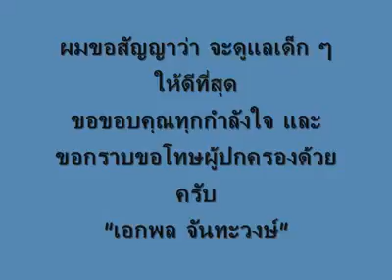(OPV) 13ชีวิตติดถ้ำหลวง โค้ชเอก เพลง “หัวใจทศกัณฐ์” edit by kub kub buraprakhon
แคปชั่นของคุณ kub kub buraprakhon ตอนที่โพสต์คลิปนี้ลงในกลุ่ม facebook เขียนไว้ว่า “ถึงแม้ภายนอกอาจจะดูเข้มแข็ง แต่เขาก็เป็นเด็กผู้ชายคนหนึ่งที่โดนสถานการณ์บีบคั้นให้ต้องแข็งแกร่ง เจ็บเป็น ร้องไห้เป็น ไม่ได้ต้องการให้ใครมาสงสาร แค่อยากบอก ฉันก็มีหัวใจ (หัวใจทศกัณฐ์) ปราง ปรางทิพย์ (Cover) เพื่อความบันเทิงเท่านั้น”

ขอบคุณเจ้าของเพลงและเจ้าของภาพทุกภาพ ไม่มีเพลง ไม่มีภาพ ไม่มีคลิป และขอบคุณคุณ kub kub buraprakhon ที่เอื้อเฟื้อทำคลิปดีๆ มาให้กับทาง Kawkeb Channel อยู่เสมอ

(ทุกคลิปaของช่อง Kawkeb Channel เป็นแบบ  OPV (Original Picture Video) คือทำขึ้นด้วยความรักของ Fc. ที่มีต่อน้องๆ ติดถ้ำ 13 คน เพื่อให้รับชมกันเพื่อความบันเทิงและได้ความสุข ไม่ได้มีการรับรายได้ใดๆ ทั้งสิ้นนะคะ เพราะไม่ได้สมัครช่องแบบรับรายได้  ทำฟรีด้วยใจล้วนๆ โฆษณาในบางคลิปที่เห็นทางเจ้าของเพลงที่นำมาใช้จะเป็นผู้ได้ผลประโยชน์ตามลิขสิทธิ์  ท่านใดที่เป็นเจ้าของภาพ หรือเจ้าของคลิป หรือเจ้าของเพลงที่นำมาใช้ในช่องนี้ สามารถแสดงตนและทักท้วงได้ ทางช่องยินดีจะลบคลิปให้ค่ะ  ขอบคุณค่ะ)